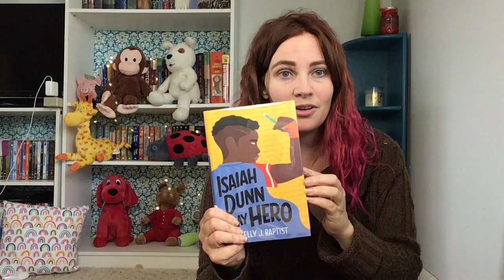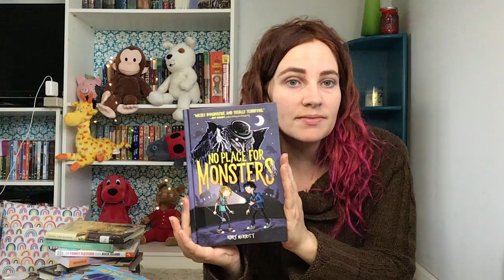Chapter Book Unboxing 2021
I unbox the chapter book order for 2021.